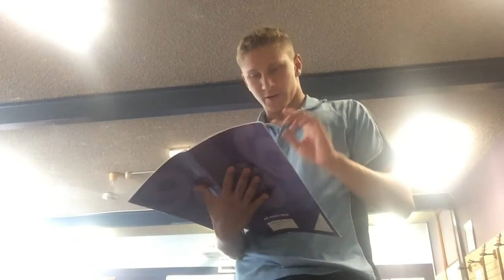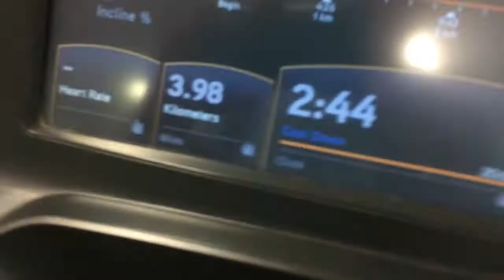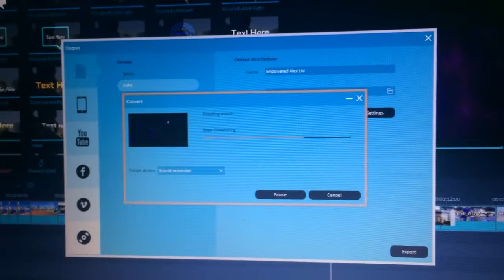Writing a song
Add me on
Facebook Jezza Nugget